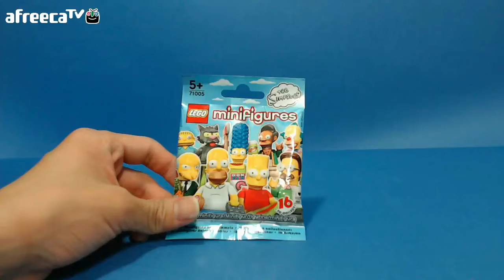레고 심슨 미니피규어]3편- 7번 네드 플랜더스(Ned Flanders) 71005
레고 심슨 미니피규어 시리즈 7번 네드 플랜더스를 함께 만들어 봅시다!
Let's build LEGO 71005 Simpsons Minifigures model #7 Ned Flanders together!